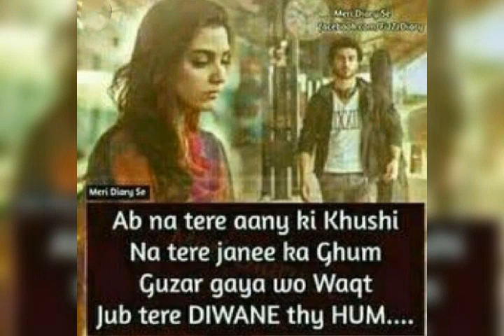khamoshiya sad WhatsApp status😐😞💔😥